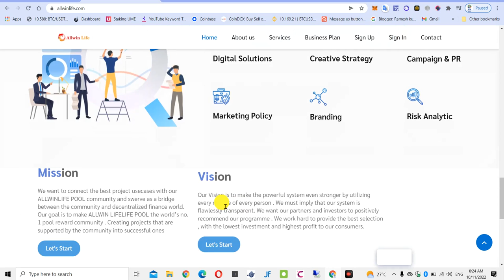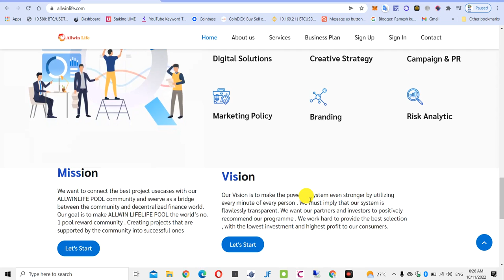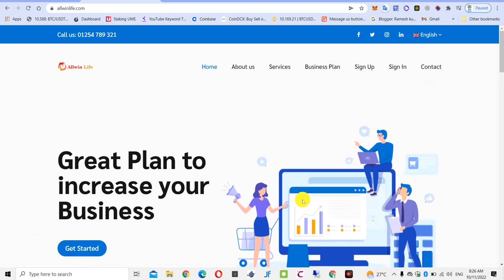allwin life scam | allwin life froud Closed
tallwin life is real or fake
tallwin life wikipedia
tallwin life founder
tallwin life pdf
tallwin life member
tallwin life download